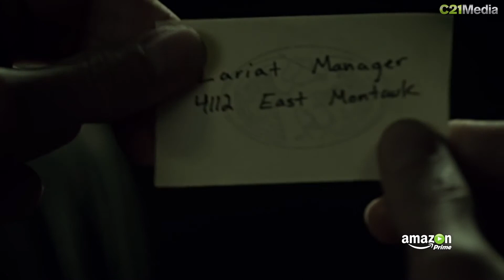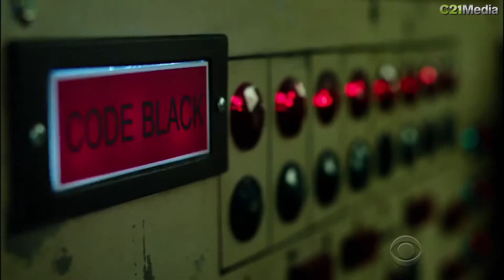TV Lab // David Semel about Netflix and Amazon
C21 Interview: Producer and director David Semel (HEROES) reveals what it is like to work on series for new players such as Amazon or Netflix compared to more traditional broadcasters